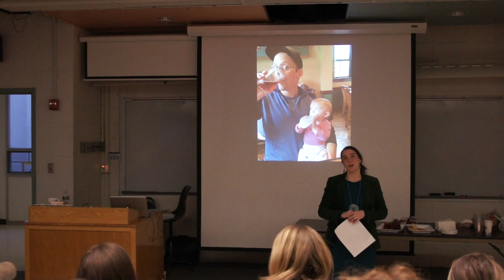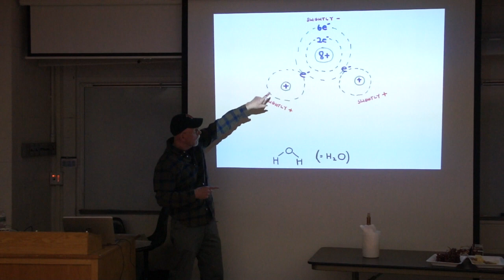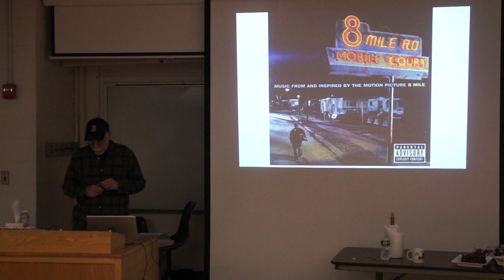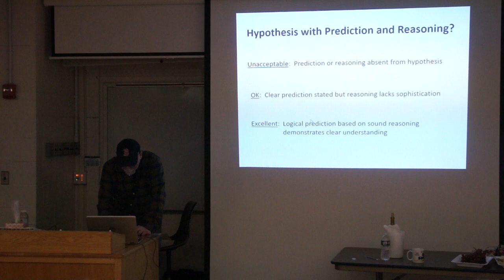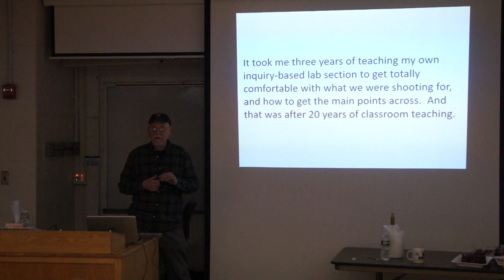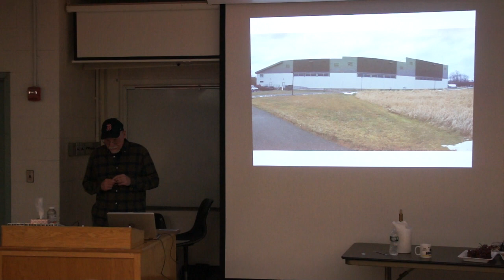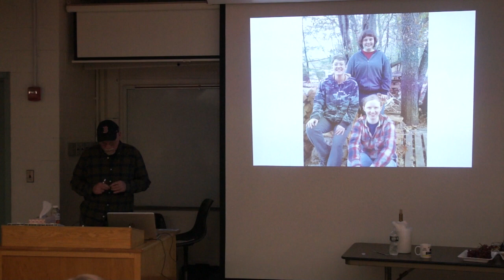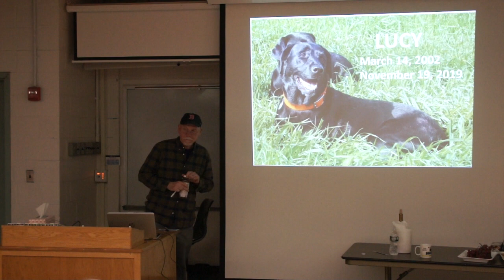Kevin Tracewski Retirement Seminar: BIO 100 Since the Reagan Administration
Kevin Tracewski Retirement Seminar at the University of Maine on December 13, 2019.

Kevin Tracewski is an instructor in the School of Biology and Ecology at the University of Maine. He has taught BIO 100 every semester since January 1986 (Yikes). The world has changed a lot since then. Google, Amazon, cell phones, bottled water, and the Internet didn't exist. Smoking was allowed on airplanes and in restaurants. The Berlin Wall still stood. And the Red Sox hadn't won a World Series since 1918.

Much has changed in teaching as well. Professors lectured using chalk and overheads. And hand-wrote exams that secretaries typed on manual type writers. Come join me for some nostalgia, and to see how BIO 100 has changed, and what might be in store for the future.